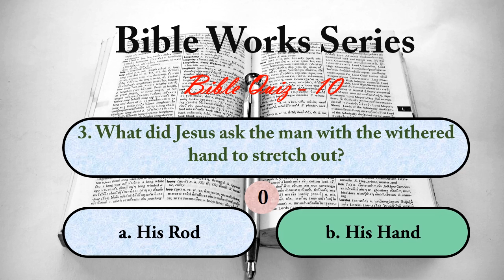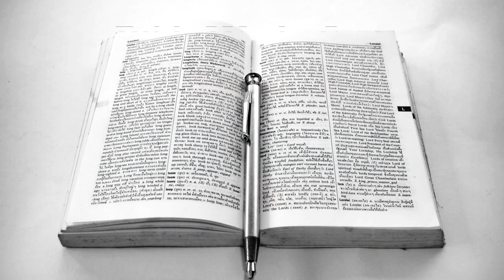Bible Quiz in English | Rev.S.Moses